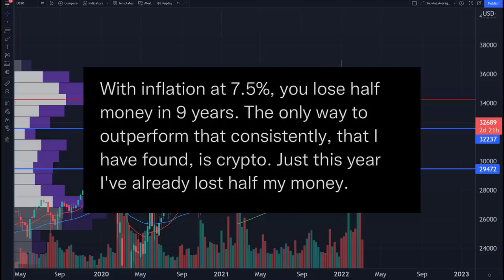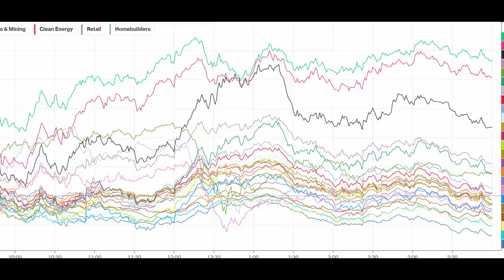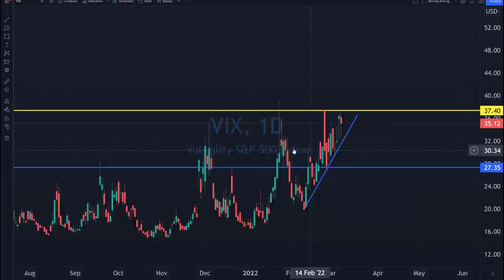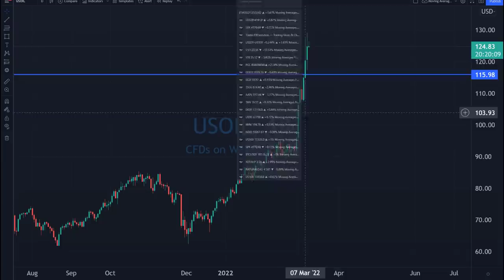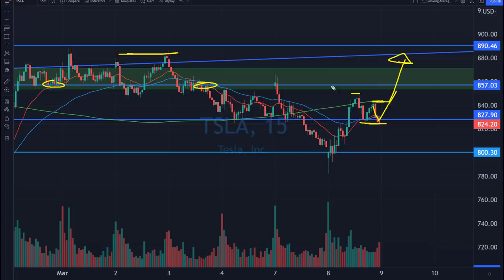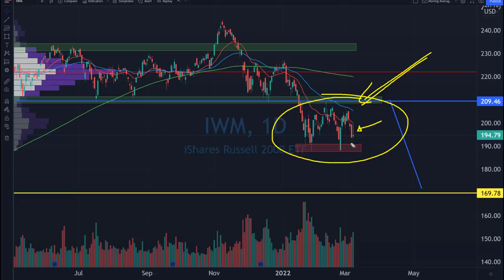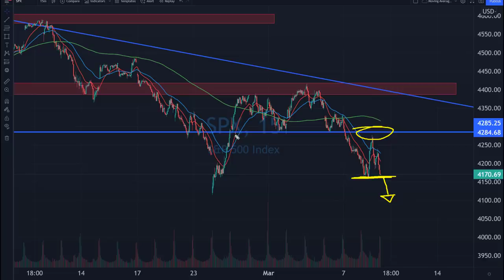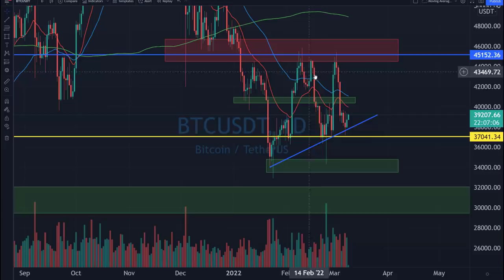This Signal JUST Flashed RED For The Stock Market... But What Does It Mean? [SP500, QQQ, TSLA, Oil]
Stock​market
Day​Trading